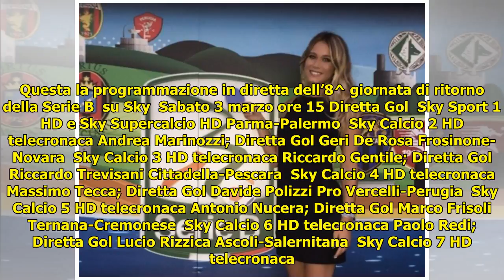Serie B | ottava giornata di ritorno su Sky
Serie B | ottava giornata di ritorno su Sky . Serie B | ottava giornata di ritorno su Sky Serie B | ottava giornata di ritorno su Sky. Tutte le partite del campionato cadetto e gli orari per seguirle sui canali sportivi della piattaforma satellit... ...